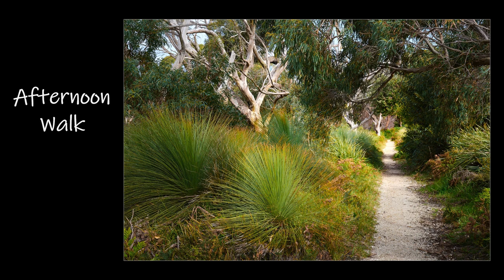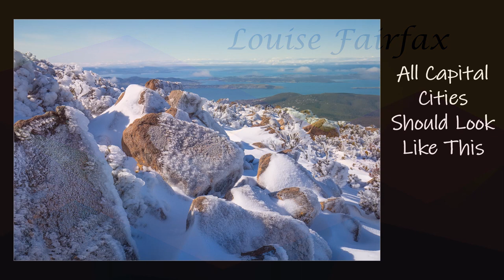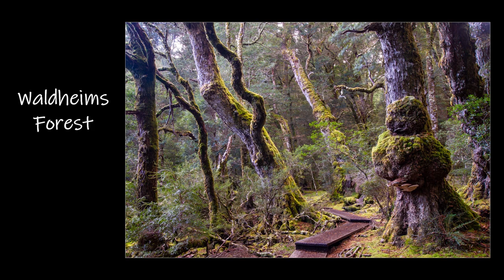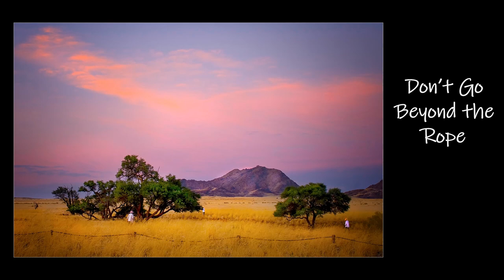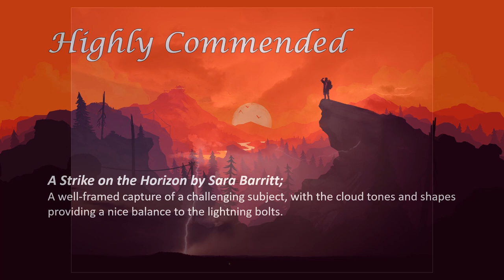NTCC 2022 - The John Shepherd Memorial Trophy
Forms part of our End of Season celebrations.
A competition for 'Landscape Themed' images.